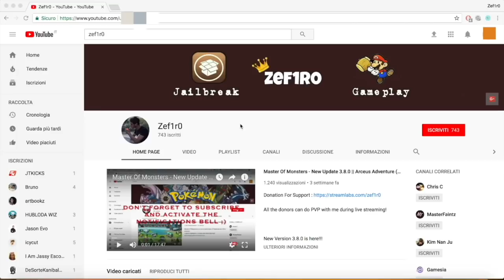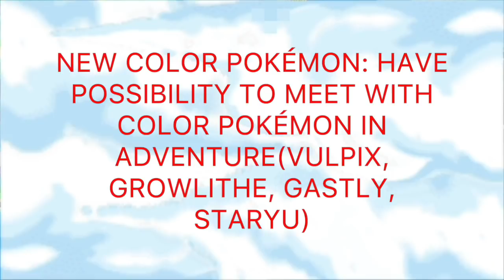Master Of Monsters - New Update 4.0.0 || New Mega,New Colors And SUPER Moves! - Catching Suicune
All the donors can do PVP with me during live streaming!

New Version 4.0.0 is here!!!

Master of monster is an american clone Pokémon game for mobile (iOS and Android)

Do not look for tricks or hacks for this game, if you really love something enjoy it for what it is.